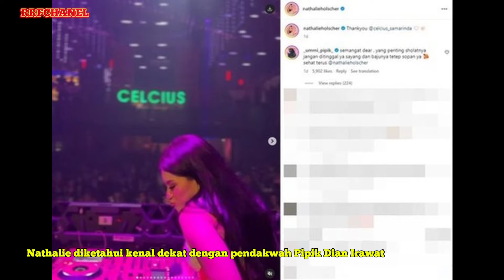POTRET NATHALIE HOLSCHER YANG KEMBALI NGE DJ